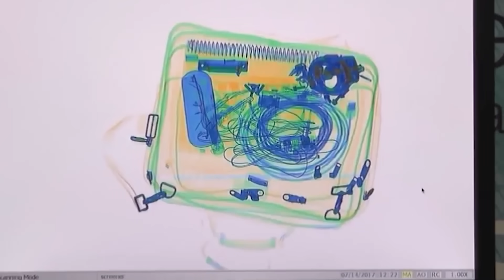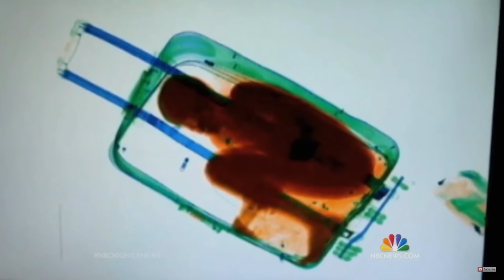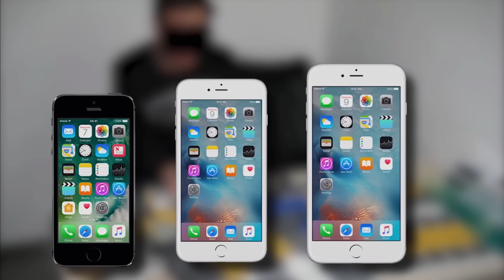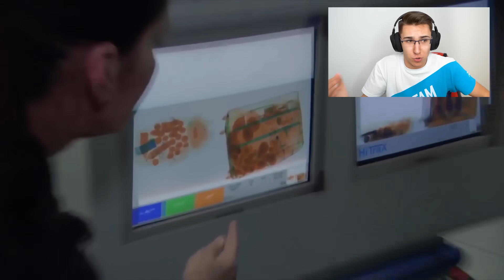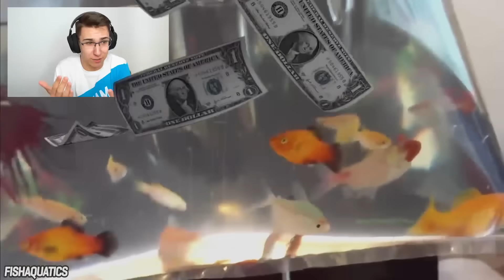NAJOPASNIJE STVARI PRONAĐENE U LJUDIMA!!